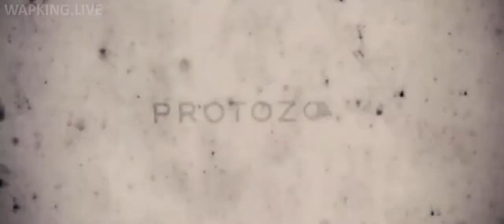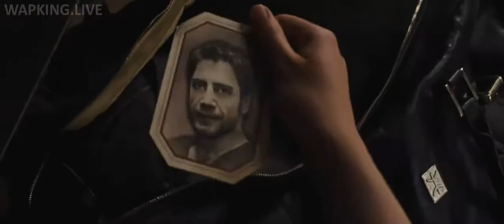Mother Theatrical Trailer Full HD